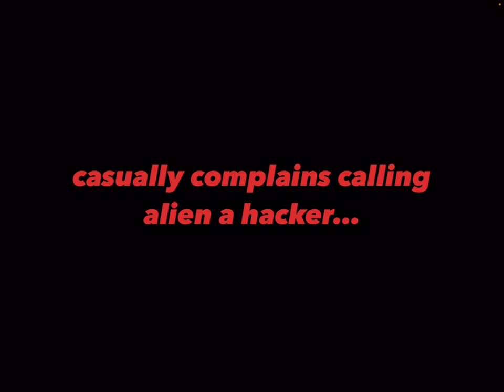Why is Quandale Dingle Chasing Me Through The Nostromo? Alien: Isolation. Crew Expendable.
Well guys Mr. Alien, aka Quandale Dingle was a reject as a kid and now he’s back and love hole-punching my face ;]